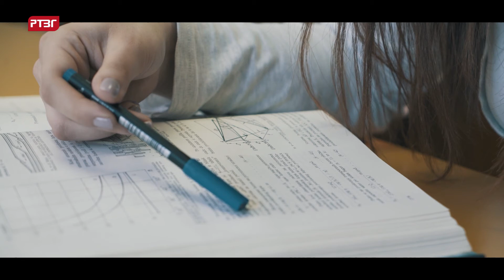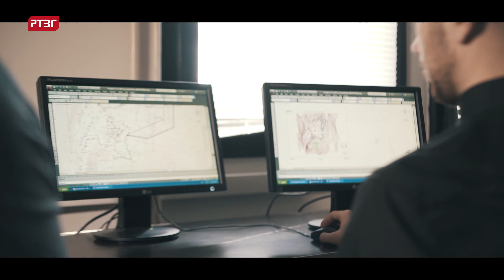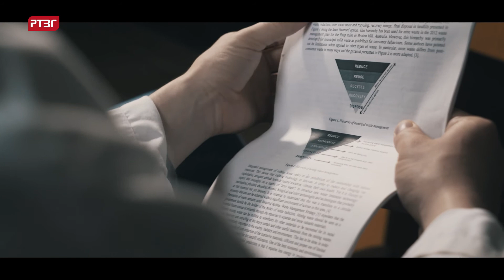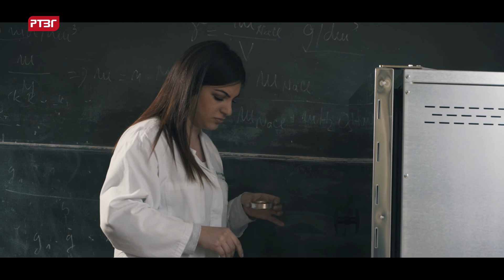Aktuelno sa Nebojšom Ristićem Rudarski fakultet (upis) 17.5.2022.